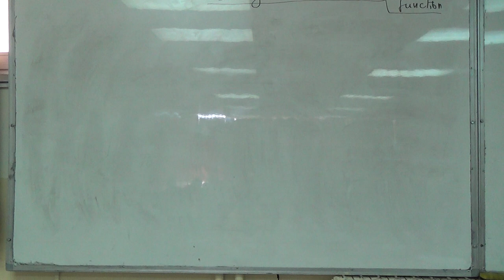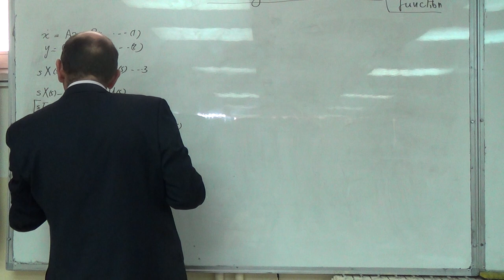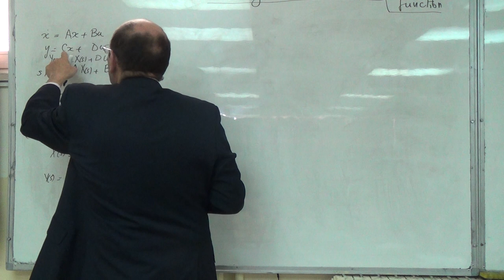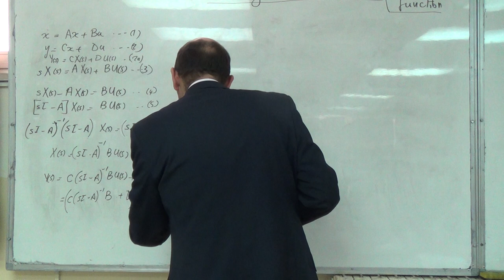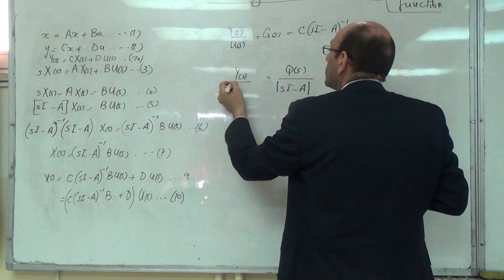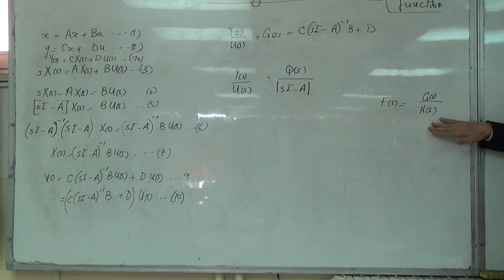The Equation for Converting from Transfer Function to State Space Model, 7/3/2016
This video derives the equation for converting from the transfer function to the state space model.  it also shows that the eigenvalues of the state matrix (A matrix) are the poles of the transfer function .